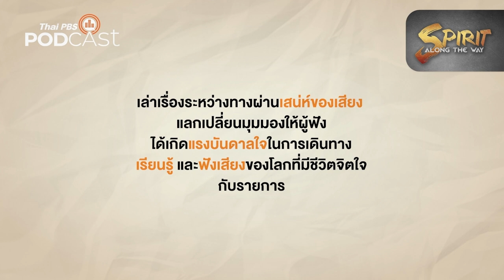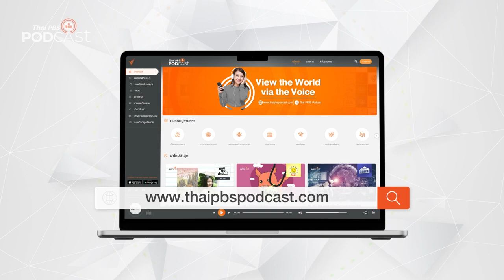วิถีขแมร์กรอมปลายลุ่มน้ำโขง | Podcast Review | 21 มิ.ย. 66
ชวนเดินทางไปที่เมืองโจดก จังหวัดอันยาง ชายแดนระหว่างประเทศเวียดนามตอนใต้กับประเทศกัมพูชา ทำความรู้จักกับวิถีชีวิตของชาวเวียดนามเชื้อสายขแมร์และประวัติศาสตร์เมืองโจดกซึ่งเคยเป็นสนามรบอันดุเดือดระหว่างกองทัพสยามกับญวนที่เรียกว่า "อันนัมสยามยุทธ"
PodcastReview ชวนฟังรายการ SpiritAlongtheWay ตอน "วิถีถิ่นขแมร์กรอม (ปลายลุ่มน้ำโขง) อดีตสมรภูมิอันนัมสยามยุทธ"